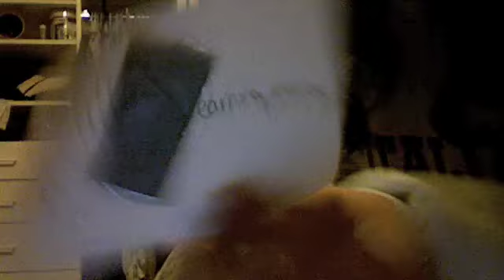[Day 74] Upper Middle Class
I'm tired and grumpy.

Comment question: Is an abused woman Halloween costume appropriate?